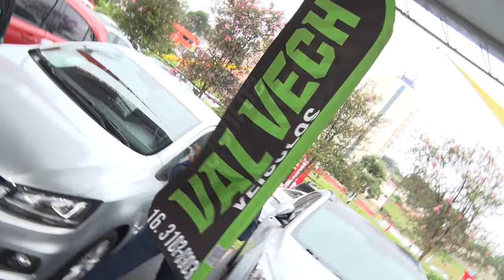VAL VECH VEÍCULOS